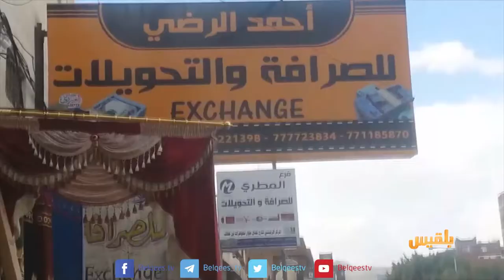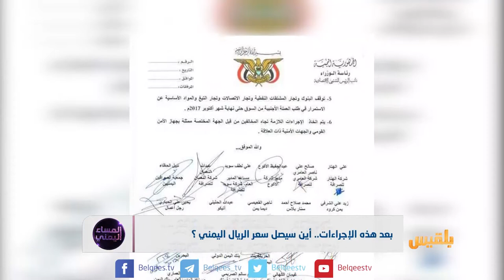بعد هذه الإجراءات.. أين سيصل سعر الريال اليمني؟ | تقرير: أسامة عادل